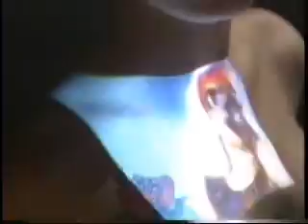BLACK WIDOW / LOUDNESS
ライブ　『WELCOME TO THE SLAUGHTER HOUSE』

Vo.山田雅樹
G.高崎晃
B.沢田泰司
Dr.樋口宗孝